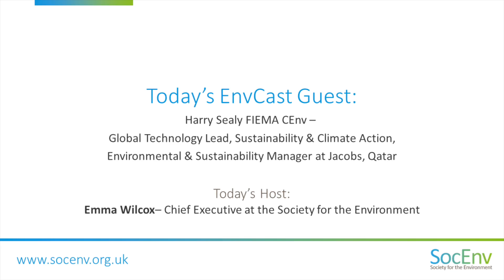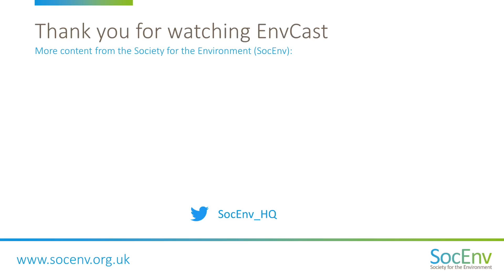EnvCast: Environmental Professionals in Conversation // Harry Sealy CEnv​​. A Video Podcast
Host: Dr Emma Wilcox - Chief Executive of Society for the Environment

Guest Interviewee: Harry Sealy FIEMA CEnv - Global Technology Lead, Sustainability & Climate Action, and Environmental & Sustainability Manager at Jacobs.

This month's new release is an in-depth conversation between Harry Sealy CEnv, currently based in Qatar, and Dr Emma Wilcox, Chief Executive here at SocEnv.

Harry is a CEnv registered via the Institute of Environmental Management and Assessment (IEMA).

In the podcast, Harry talks about how working in the Middle East requires a different mindset and perspective in regards to managing environmental aspects of projects and the wider sustainability of the region.

You can listen to an audio version of this podcast via our